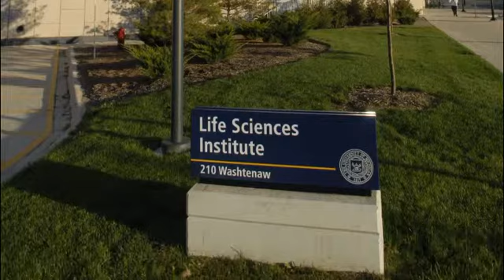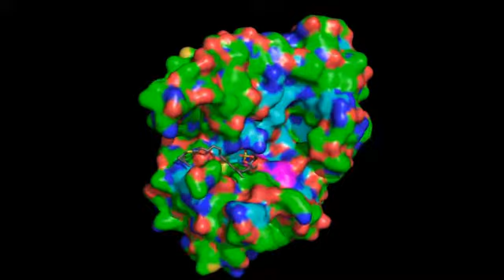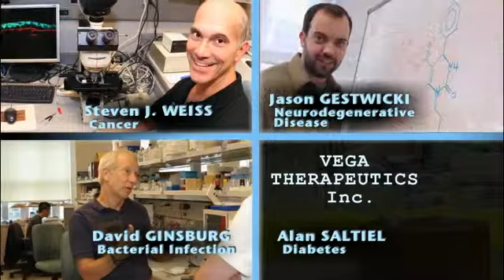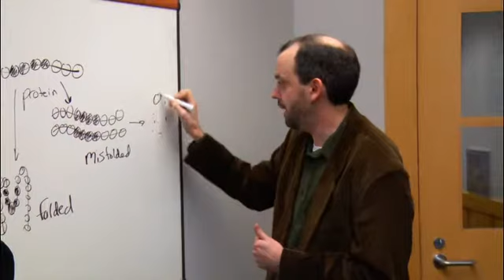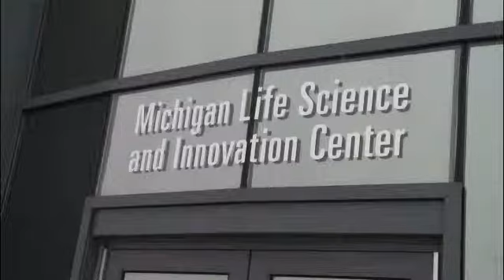Out of the Blue - Episode 305 - Life Sciences Institute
Since its building opened in 2003, the Life Sciences Institute has pioneered new discoveries about a whole range of diseases, including cancer, diabetes and alzheimer's. With the help of the new Innovation Partnership, promising science is moving more quickly toward life--saving drugs in the marketplace.